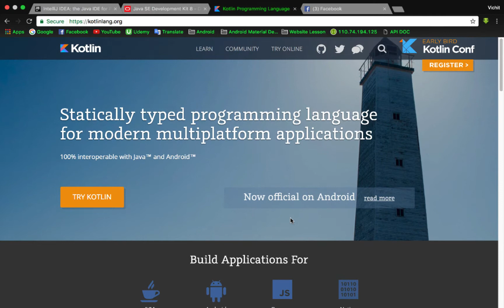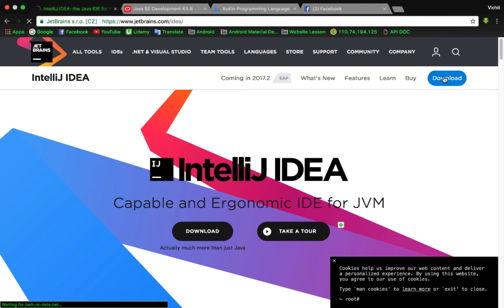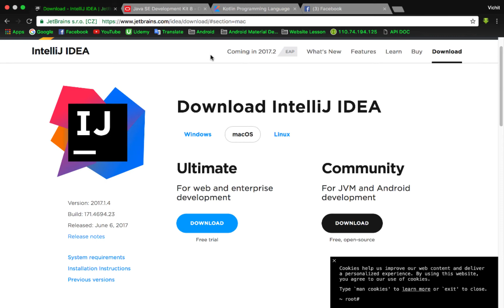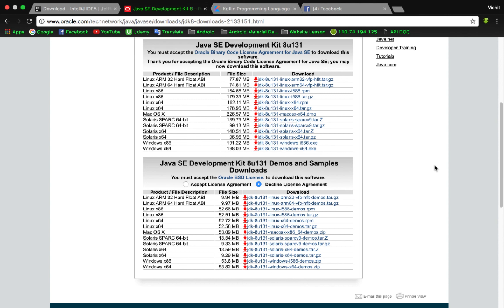Kotlin For Android - Installing Kotlin [Part1]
Android tutorial,
Java for android,
android tutorial,
android tutorial step by step,
Android Tutorial 2017,
Android Khmer,
Android Tutorial khmer,
Android PHP MYSQL Tutorial,
How to create button in android studio,
Java for android tutorial 2017,
Parsing JSON in android,
Hello world in android,
Android navigation drawer,
Android navigation bar,
android login and registration with php MySQL,
android login app,
android simple login example,
how to design xml in android,
android for beginner,
 android for advanced,
android studio android program,
Android Studio Android Programming Tutorial.
java tutorial for beginners,
java tutorial for beginners netbeans,
java gui tutorial for beginners netbeans,
java arrays,
java arraylist,
java arrays and loops,
java arrays and methods,
Java Programming Tutorial,
java arrays examples,
java login form with mysql,
Netbeans Java Login Application,
java simple project,
java project with mysql,